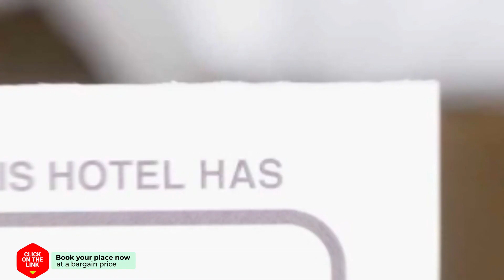I House Condo By Peeraphong hotel review | Hotels in Bang Krasop | Thailand Hotels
I House Condo By Peeraphong hotel video review. Hotels in Bang Krasop, asian 3 stars hotels.